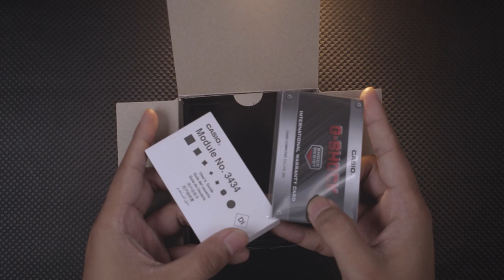5 Varian Rasa❗❗❗ Unboxing Jam Tangan G-Shock GD-400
Pasti seru deh kalau punya koleksi jam tangan G-Shock, apa lagi punya semua jam tangan GD-400 ini dengan koleksi warna yang lengkap 🤗

Jam casio G-shock GD-400 ini merupakan salah satu model jam g-shock yang cukup banyak diincar oleh para pecinta jam tangguh. Selain memiliki desain yang keren dan tangguh, jam ini juga dihadirkan dengan harga yang relatif murah. Terlepas dari tidak banyaknya fitur canggih pada jam ini, namun para pembeli jam GD-400 ini memang secara spesifik lebih mengutamakan model keren dan classic dari jamtangan ini.